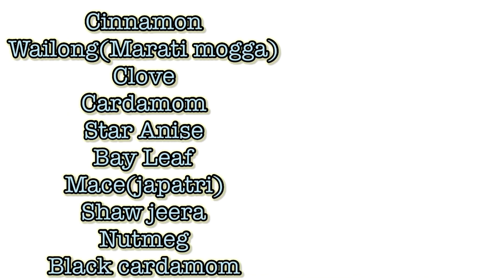Instant Gravy Masala Restaurant Style